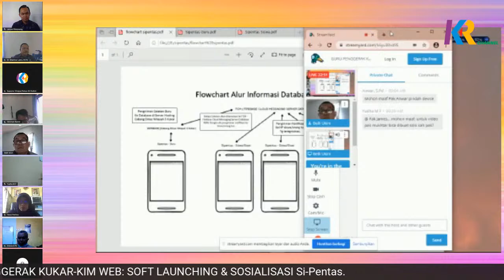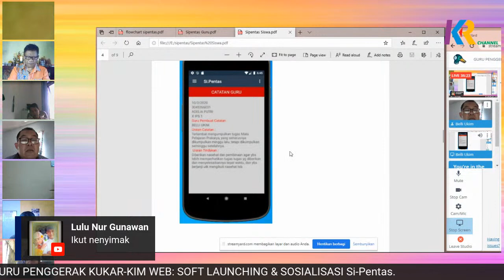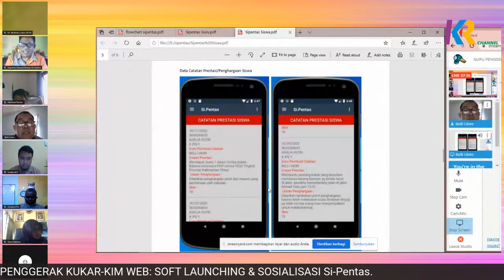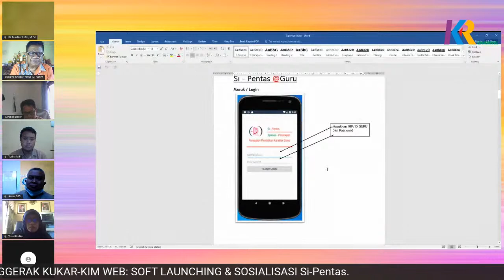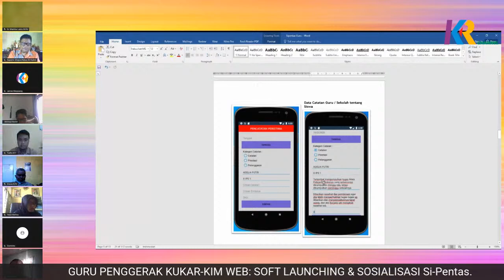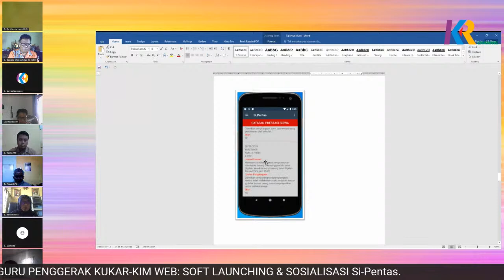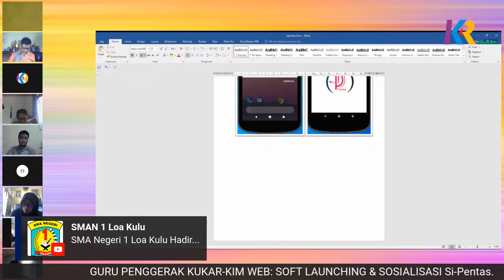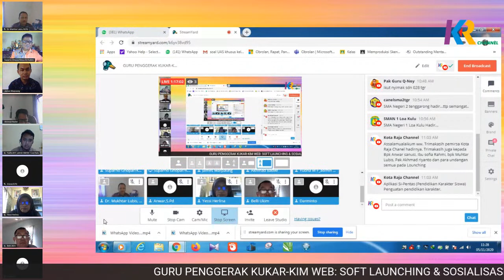GURU PENGGERAK KUKAR-KIM WEB: SOFT LAUNCHING & SOSIALISASI Si-Pentas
GURU PENGGERAK KUKAR-KIM WEB: SOFT LAUNCHING & SOSIALISASI Si-Pentas. Narasumber: Akhmad Badwi, M.CIL, Sudarwati, Bili Ukin, Moderator: Suparno Ghopar, S.Pd, Host/Admin: James Marpaung, S.Pd